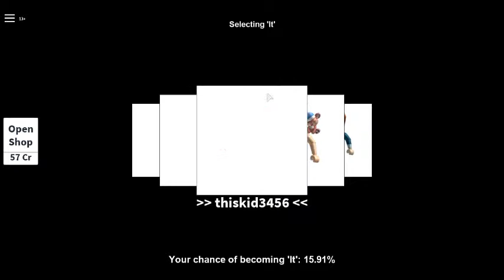first ever Rodblox game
music was from rodblox the game